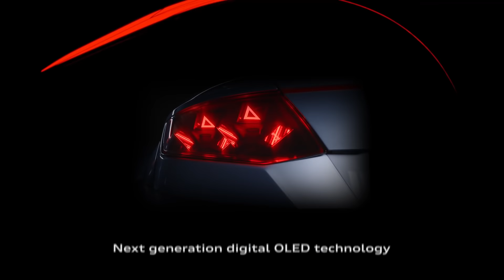El futuro de la iluminación en Audi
La digitalización señala el camino hacia el futuro en Audi. La personalización, la comunicación y el entretenimiento serán los pilares del progreso.